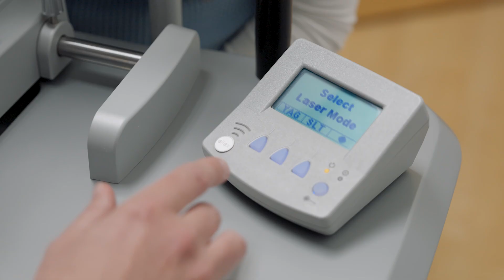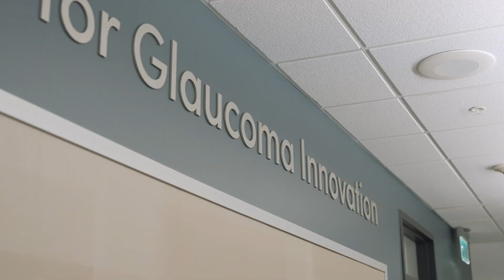Meet Ian Pitha, MD, PhD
Ian F. Pitha, MD, PhD, is a physician-scientist who specializes in cataract care and the medical and surgical management of routine and complex glaucoma patients.

Dr. Pitha earned his MD and PhD from the Geisel School of Medicine at Dartmouth. He completed his residency at Washington University in St. Louis and was selected for an additional year as chief resident. He then completed a clinical and surgical fellowship at The Johns Hopkins Wilmer Eye Institute Glaucoma Center of Excellence.

Dr. Pitha sees patients at Moran’s University, Redwood, and Midvalley locations.